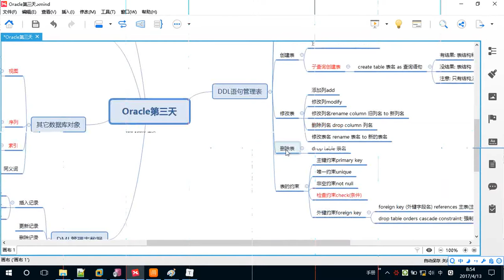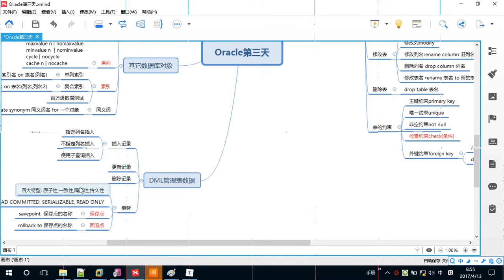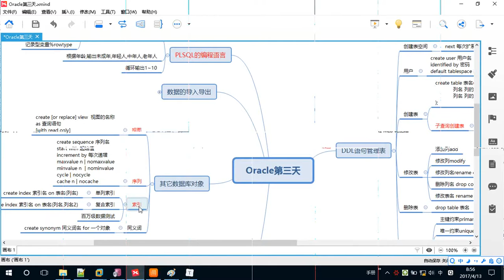3-02 课程概述